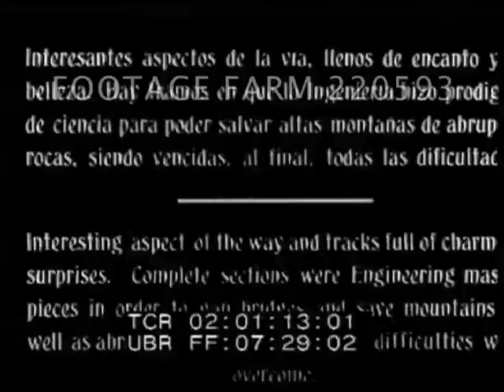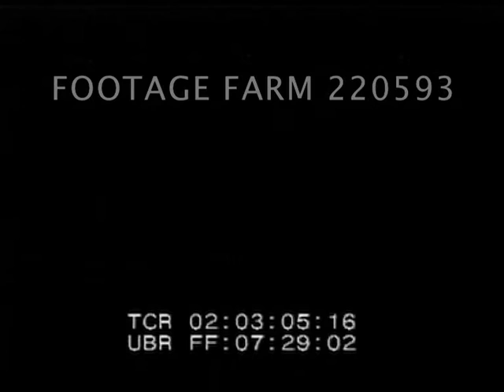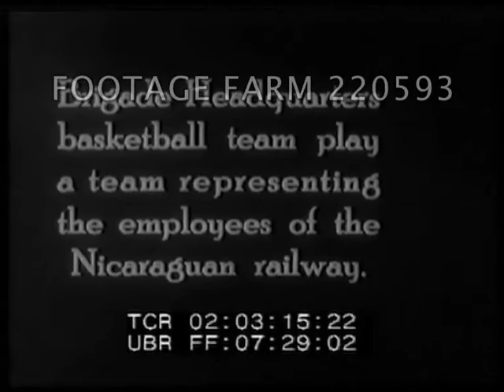US Marines in Nicaragua 1920s - 220593-01 | Footage Farm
Tracking shots from train - POV rear - railway tracks while passing through mountain gorge.
02:01:27  Black men wrestling in courtyard.  Mock battle fighting w/ spears - men wearing strange shorts & hats.
02:02:16  Sports day - baseball - tug-o-war.
02:02:46  Marines in long grass ?
02:03:06  Intertitle.  Brigade HQ basketball team play a team representing the employees of the Nicaraguan railway.  Teams pose - game on dirt pitch.
02:03:44  Line of VIP cars up & past.  Shots of sailing boats in harbor.  LS Navy ship anchored.
02:04:30  Battleship firing - loading gun - firing broadsides.